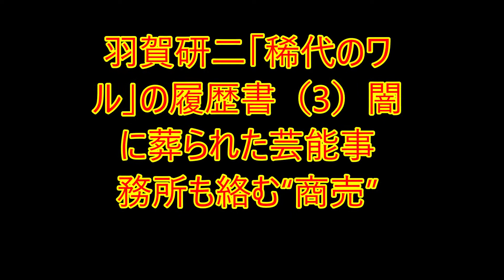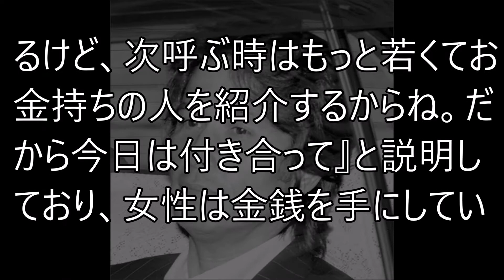羽賀研二「稀代のワル」の履歴書....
【関連動画】

【感動】ホームレス女性を下心を持って、お持ち帰りした結果. 【まじかよチャンネル】

食品スーパーの闇…今後の買い物の参考にしてほしいｗｗｗ【まじかよチャンネル】

【衝撃】女性器には大きく分けて9タイプ！「みんな同じじゃない！」【まじかよチャンネル】

【タワーマンション】地元住民ブチ切れｗｗｗ「もう超高層タワーマンションいらない」【まじかよチャンネル】